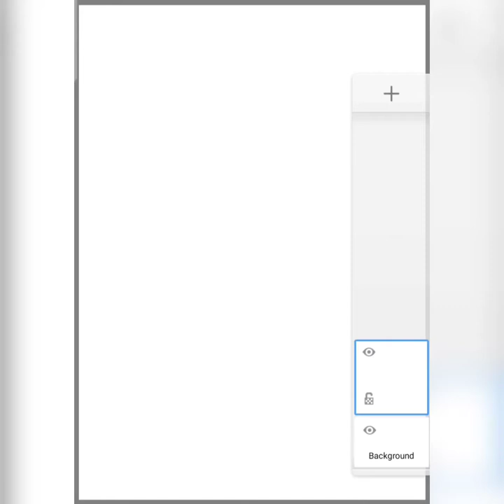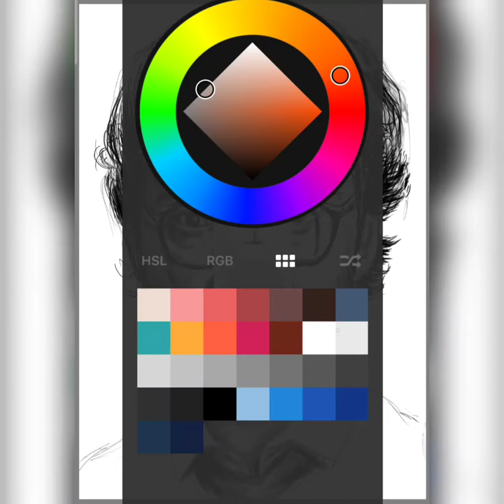Digital Drawing - Man On Glasses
Here is my new digital drawing with AutoDesk sketchbook. It's a portrait drawing of a young man wearing glasses

Background Music
Title: Another time
Musician: LiQWYD